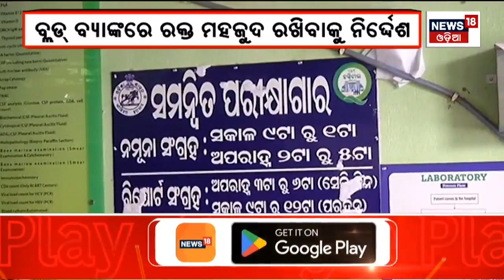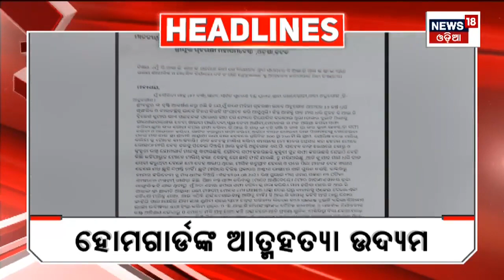ଗଞ୍ଜାମ କୋଟିନଡ଼ା ଥାନାରେ ଅଭାବନୀୟ ଦୃଶ୍, The villagers detained three people suspicion of black magic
Bad scene in Ganjam Kotinda police station. The villagers detained three people suspicion of black magic.